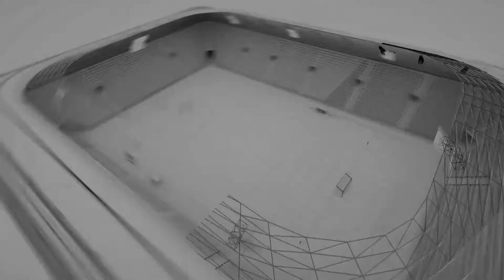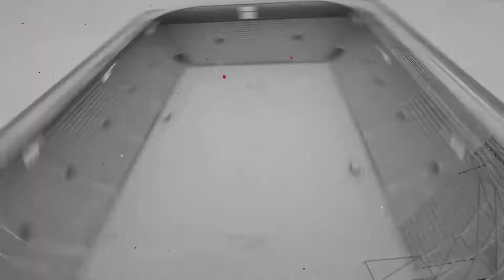2022台灣木蘭足球聯賽比賽精華(2022 TMFL Highlights)桃園戰神(MARS) vs 臺北熊讚(Taipei Bravo)第3循環第15輪第44場次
2022台灣木蘭足球聯賽第3循環第15輪第44場次精華
MARS vs. Taipei Bravo
⚽️#17 謝宜玲 (53’), #8 高晨恩 (78’)

台灣運彩
EASY SHOP 台灣國民內衣店